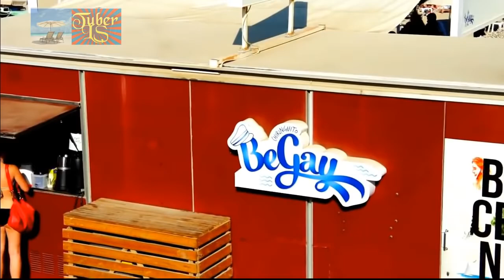Top Most Attractions Of Beautiful Barcelona Beach, Spain